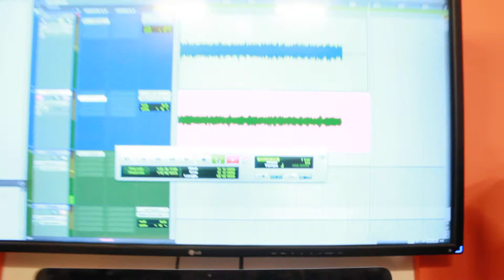STAYWAY - Salazar Recording - ( NEW SONG TEASER )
Just a little bit of FIRE!  y @stayway !